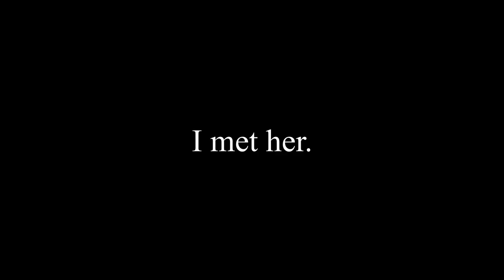Dissolve Trailer Kim Ki-duk